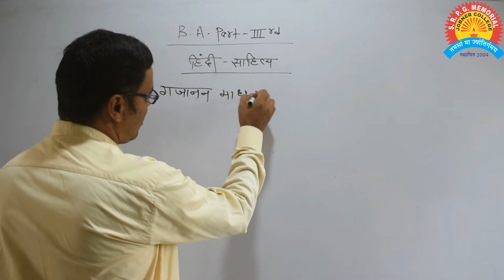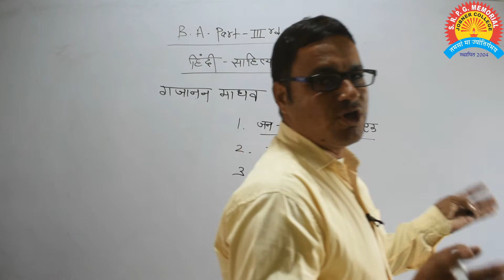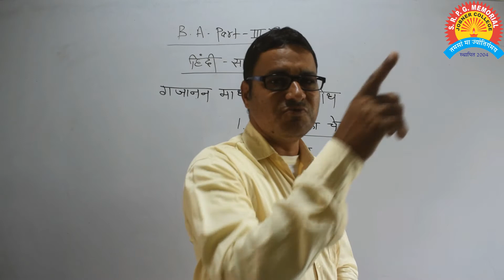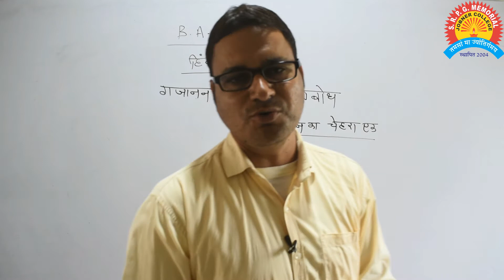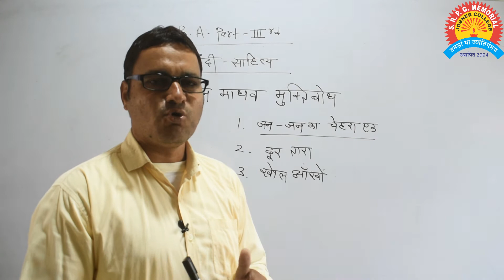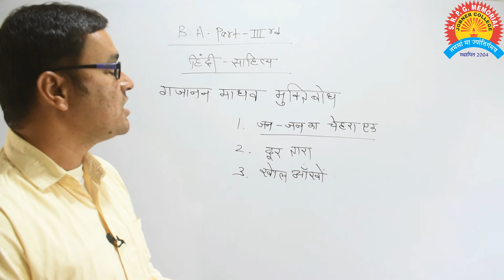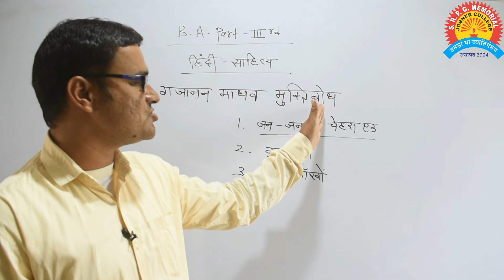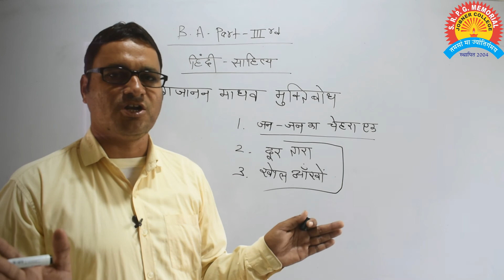हिन्दी साहित्य के प्रमुख कवि :गजानन माधव 'मुक्तिबोध'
Hindi Sahitya